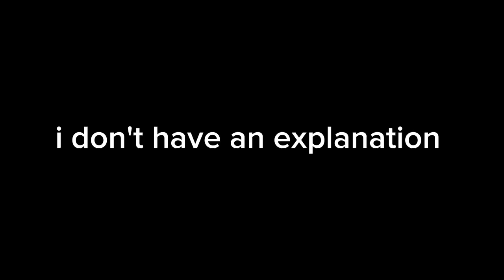killing someone as I died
well that wasn't suppose to happen